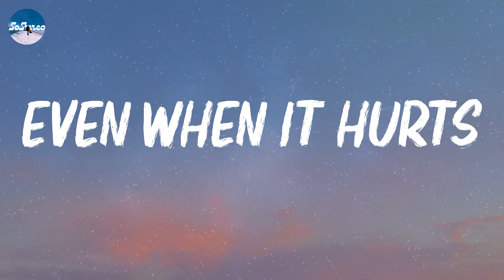even when it hurts - best pop tracks mixtape